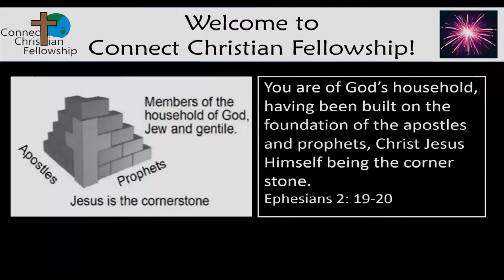20220130 6pm CUT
Kari Jarvinen